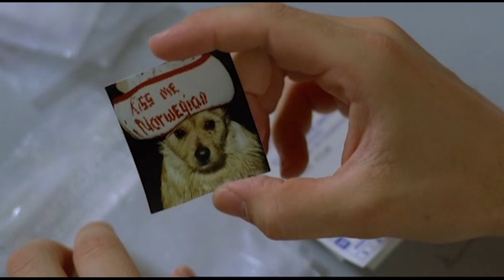Det är Bjarne, min hund.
En scen från filmen Sällskapsresan II – Snowroller, en svensk komedifilm från 1985. Ole Bramserud spelas av Jon Skolmen.